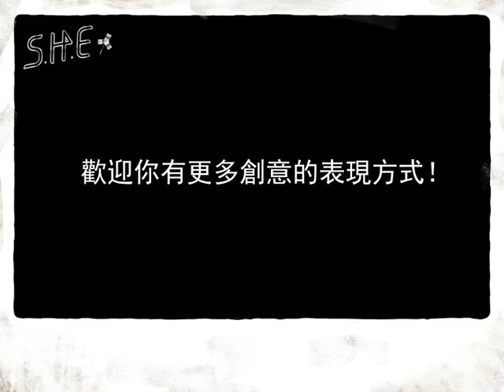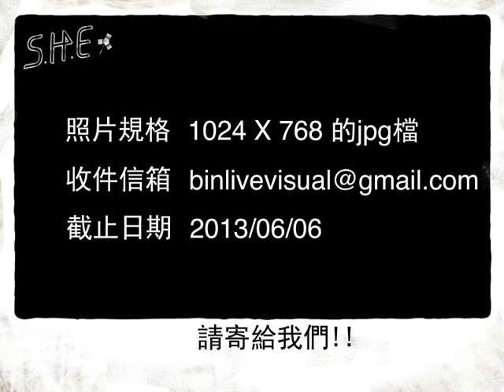S.H.E『2GETHER 4EVER』2013巡迴演唱會三葉草創意合照大募集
活動辦法：找出你身邊的三葉草符號與他合影並寄到
照片規格：1024x768 jpg圖檔
活動日期：即日起至2013/06/06

12年來
有S.H.E的日子裡總有三葉草的身影
陪我們走過的 是青澀青春 也是閃亮的世界
陪我們創造的 是神話奇遇 也是痛快的旅程
陪我們找回的 是快樂勇氣 也是心底的自己
陪我們成為的 是勇敢綻放 也是愛而為一的更多的我們

每一朵三葉草 都是不必約定的信物
讓我們安心的相認愉快
每一朵三葉草 也都是你們
在每段回憶裡 串成永恆的故事

請再為我們寫下一個回憶
拍下你與三葉草的合照
讓我們在演唱會那天 看見我們一起盛開的樣子